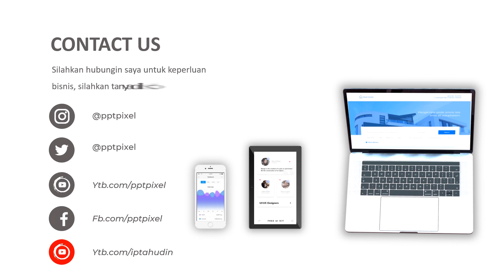Video Iklan Produk, Animasi, Video Marketing, Jasa Edit Video di Pabuaran, Sukabumi